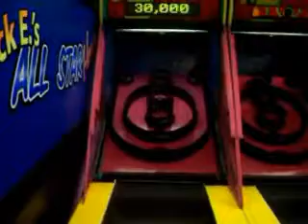Playing Skee Ball @ Chuck E Cheese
There I am, in Chuck E. Cheese, tickets pouring out of the Skee Ball machine I’m mercilessly racking up 10-, 20-, and the odd 50-point throws on. Fueled by the cardboard pizza still on my breath, I am caught in a relentless loop of Skee Ball, letting the tickets pile up and fold over themselves between each round. The sight of the ever-growing pile further stokes the fire in my eyes, as I stand, fixated, in front of the game.